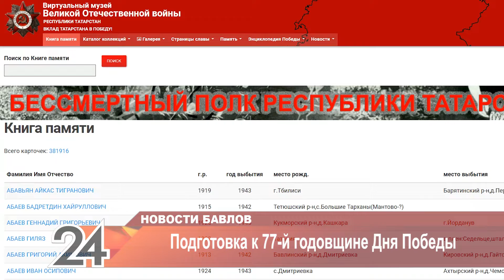Бавлинцы готовятся к 77-й годовщине Дня Победы - 19 апреля 2022 года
Бавлинцы готовятся к 77-й годовщине Дня Победы. Как проходит подготовка, вы узнаете из нашего следующего материала.